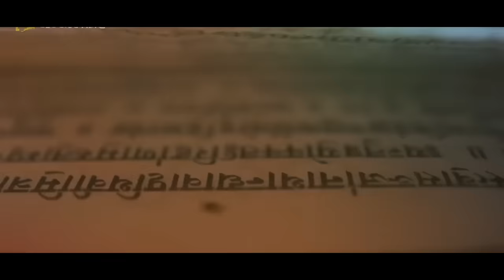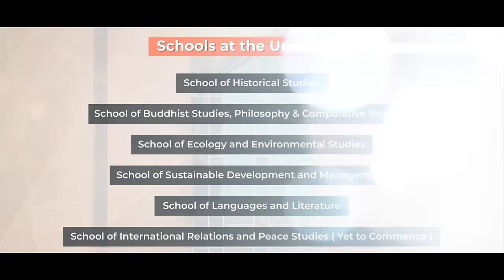New era for Nalanda University: PM Modi inaugurates campus in Bihar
Prime Minister Narendra Modi inaugurated the new campus of Nalanda University at Rajgir, Bihar. The University is conceived as a joint collaboration between India and East Asia Summit(EAS) countries.

The Campus has two Academic Blocks with 40 Classrooms having a total seating capacity of around 1900. It has two auditoriums having a capacity of 300 seats each. It has a student hostel with a capacity of around 550 students. It also has various other facilities including International Centre, Amphitheatre that can accommodate up to 2000 individuals, Faculty Club and Sports Complex among others.

The Campus is a ‘Net Zero’ Green Campus. It is Self-Sustainable with solar plant, domestic and drinking water treatment plant, water recycling plant for reusing wastewater, 100 acres of water bodies, and many other environment friendly facilities.

The University has a deep connection with history. The original Nalanda University, established around 1600 years ago, is considered to be amongst the first residential universities of the world. In 2016, the ruins of Nalanda was declared as a UN Heritage Site.